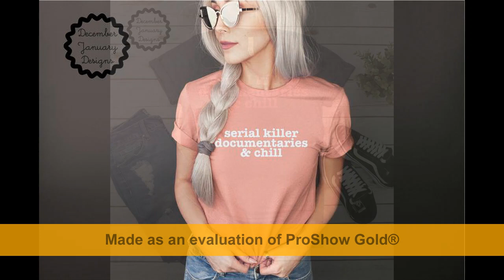Serial Killer Documentaries and Chill True Crime T Shirt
Serial Killer Documentaries and Chill True Crime T Shirt t-shirt Hoodie Sweatshirt Unique design for Christmas, Valentine's day, St. Patrick's day, Mother's day, Father's day, Birthday. available at TeeHands.com